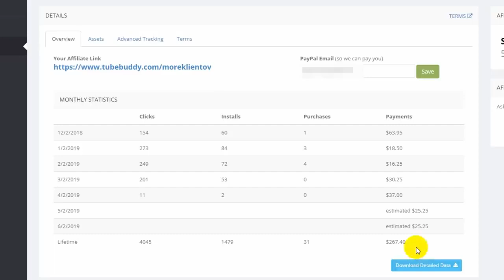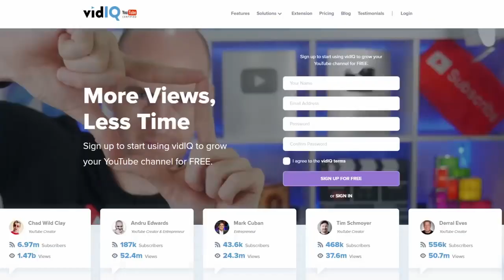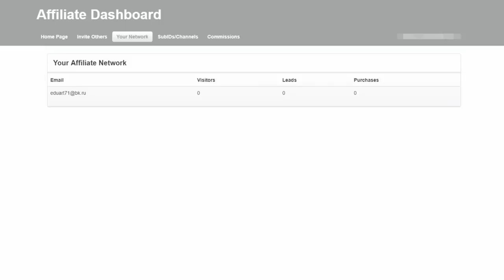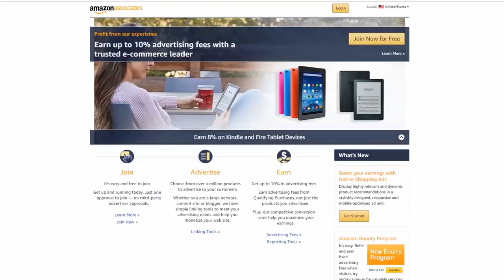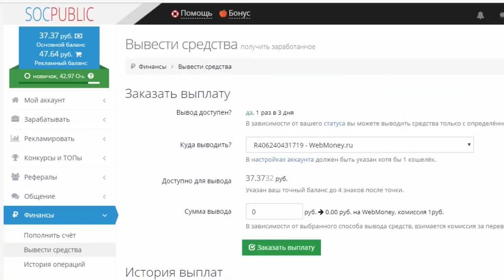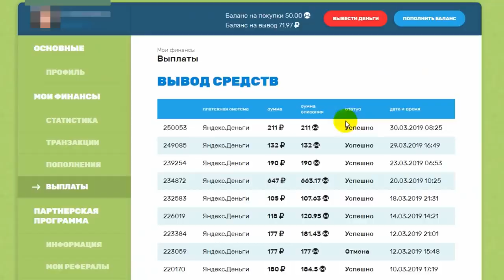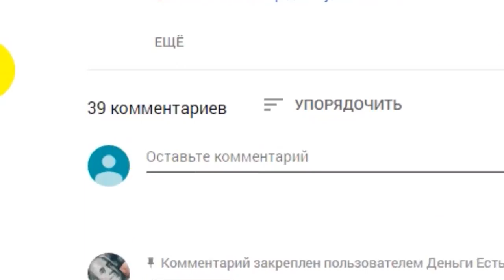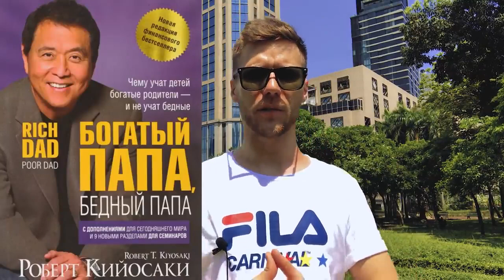🔵🔴🔵Деньги есть|ЛУЧШИЕ ПАРТНЕРСКИЕ ПРОГРАММЫ 2019. Пассивный Доход в Долларах!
пассивный доход на партнерских программах,
пассивный заработок,
пассивный доход в интернете,
партнерские программы для youtube,
партнерские программы для начинающих,
партнерки,
заработок,
как заработать деньги,
SOCIAL-CONTEST